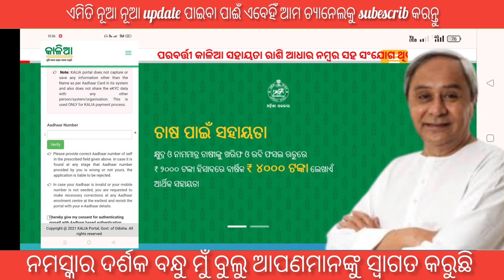kalia yojana next ensteal ment date//kalia yojana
How to Do this fast to get money for your next life plan installment//kalia yojana

kalia yojana next enstalmeant kiparipaibe sehi bisayare ehi vidioti

namaskar darshak bandhu mu bulu apanmananku swagat karuchi practicalbulu farming dunia chanel madhyamare darshak bandhu kalia yojana Ku nei bada update next enstelmeant paibapain ehi video prathamaru sesa parjyanta dekhantu video bhala lagile like sheyar subscrib karibaku jamaru bhulibe nahi rahili namaskar

thankyou watching my chanel